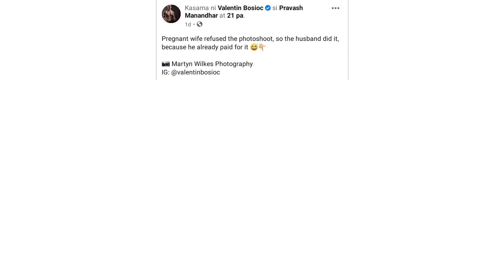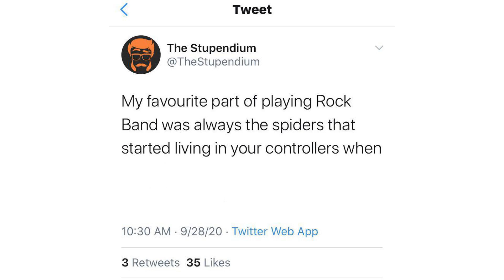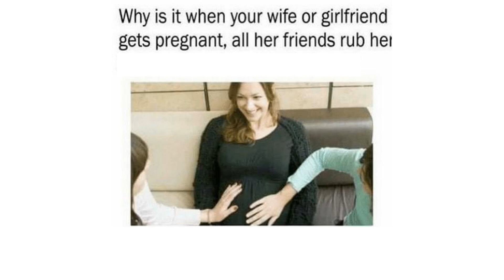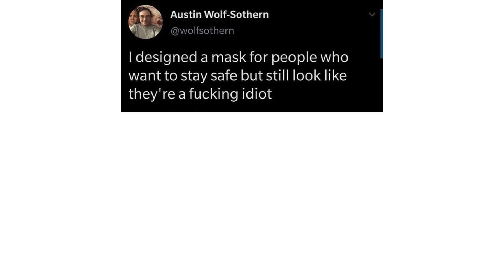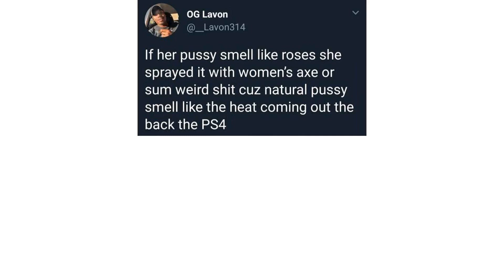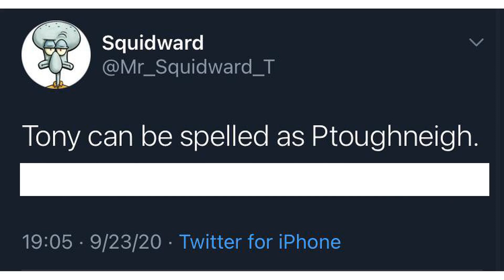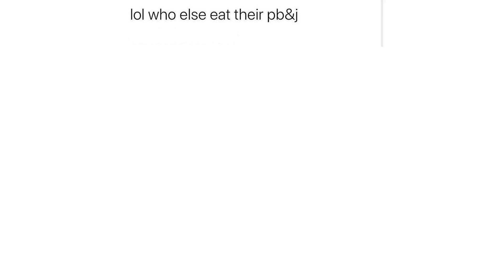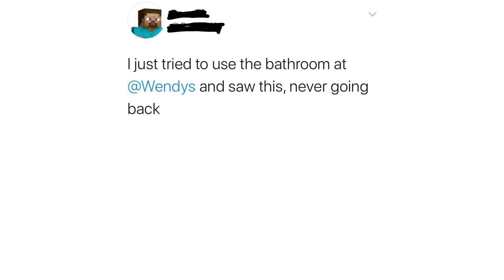Thanks, I Hate It 🤢🤮 || r/tihi memes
Drink some meme juice, made of images and memes from reddit r/tihi that you hate and want to vomit while looking.